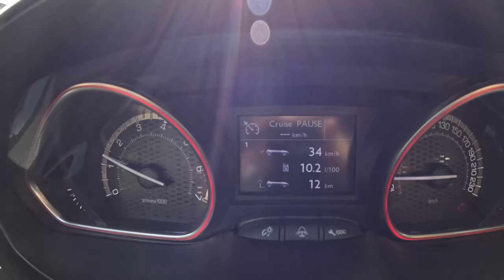Peugeot 208 I GTi [1.6 THP 200hp] |0-100| POV Test Drive #2045 Joe Black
👉  Car: Peugeot 208 I GTi 1.6 THP 200hp 2013

0:00 Intro
0:09 Walk-around and interior
3:19 Casual driving
4:30 Highway
5:30 Casual driving
7:45 Acceleration
8:04 Casual driving
10:36 Bumpy road
12:00 Casual driving
18:13 Engine view
19:10 Fuel Consumption

Engine: 1.6L Petrol (Gasolina) 4-cylinders
Displacement (cc): 1598
Power: 147 kW/200 hp
Torque: 275 Nm
Transmission: 6-speed manual
Traction: FWD ( Front-Wheel Drive )

Acceleration (0–100 km/h): 6,8 s.

Fuel Tank Capacity: 50L
Total Range: 847 km
Weight: 1160 Kg
Cargo Space: 311 Liter
Model: 2013
Date of Production : 2012 – 2019

Driver: Joe Black
Video: GoPro Hero 12 Black
Edit: MacBook Pro / Final cut Pro X